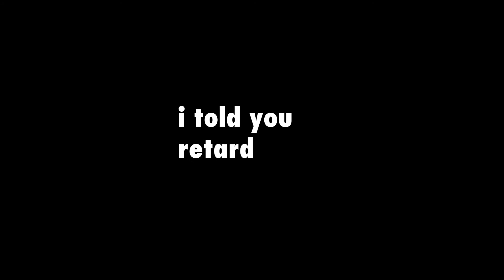a video that explains EFT 12.8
it alright

songs are (in order)
At The Mall - Plus Crier

Countdown - Geneburn

Hang 'Em All - Carpenter Brut

Factory - Geneburn